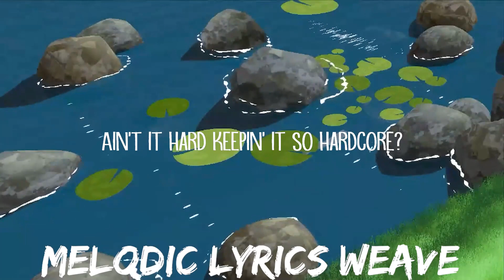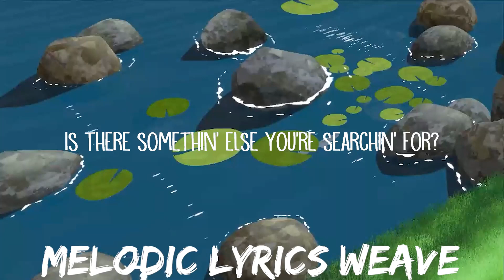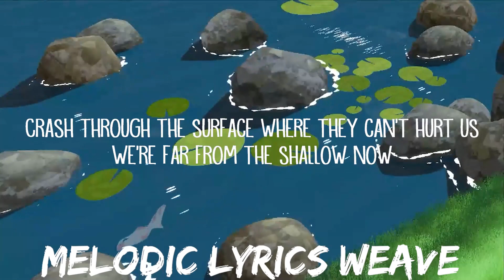25mins | Lady Gaga, Bradley Cooper - Shallow (Lyrics) | Best Vibe Music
25mins |  Lady Gaga, Bradley Cooper - Shallow (Lyrics)  | Best Vibe Music
25mins |  Lady Gaga, Bradley Cooper - Shallow (Lyrics)  | Best Vibe Music
25mins |  Lady Gaga, Bradley Cooper - Shallow (Lyrics)  | Best Vibe Music
Lady Gaga, Bradley Cooper - Shallow (Lyrics)

I'm fallin'
In all the good times, I find myself longin'
For change

I'm falling
In all the good times, I find myself longing
For change

Oh-ah, ha